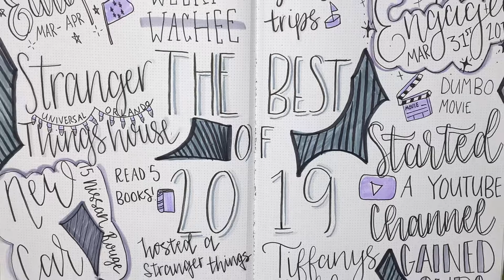Bullet journal spread ideas - best of 2019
The best of 2019 - bullet journal ideas I ramble on about the bet of 2019 and some goals for 2020 but skip towards the end of the video if you just want to see the doodles! Have a blessed day.

Link to my stationery closet!

I have TWO plan with me monthly themes this year! My personal black journal (white pages) is a large B5 and my personal journal with more spacey witchy themes.
The second is a smaller journal (brown craft paper) with holiday themes and lots of stickers and washi tape and I am dating it for 2021 to give away at the end of 2020!

🌻SOCIAL MEDIA🌻
follow for bullet journal inspiration
Make sure to sunflowerchilddoodles on insta so I can see your recreations and how you used your printables!

-Bullet Journal
-DIY